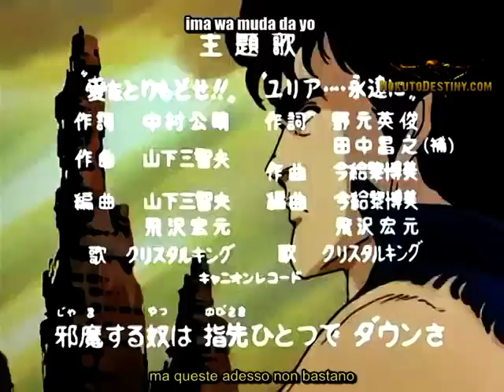Ai wo Torimodose - karaoke con traduzione italiana - 北斗の拳 - Hokuto no Ken - Ken il Guerriero